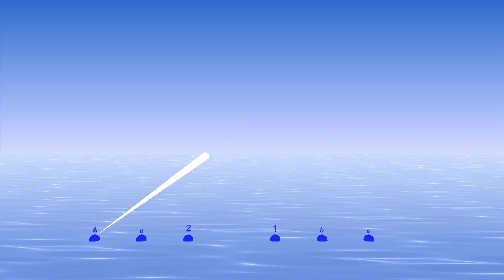6/8 conducting pattern at 90 bpm (for eighth notes) for Bounce Metronome Pro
6/8 conducting pattern for Bounce Metronome Pro